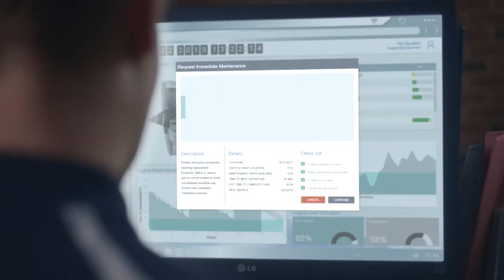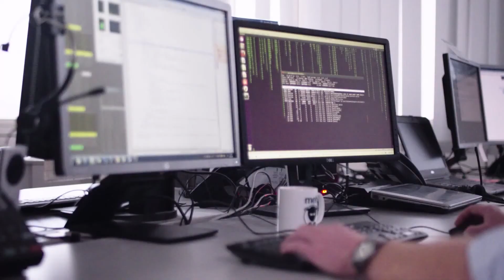Rolls-Royce | Why does data visualisation matter?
Tarnjit Tiyur, a Digital User Experience specialist, explains why data visualisation is so important to Rolls-Royce and its customers. Could you be the next generation of visualisation talent?